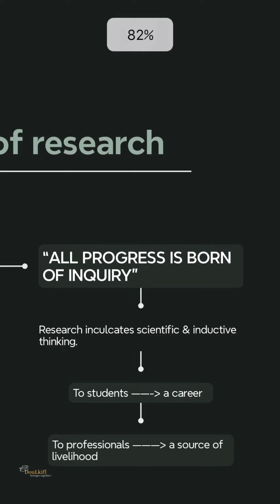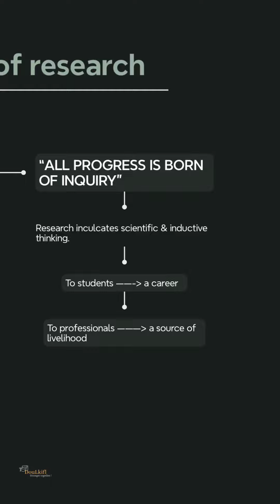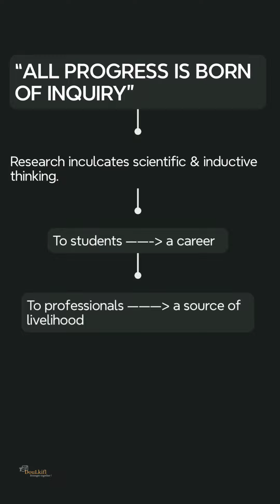The Significance of Research